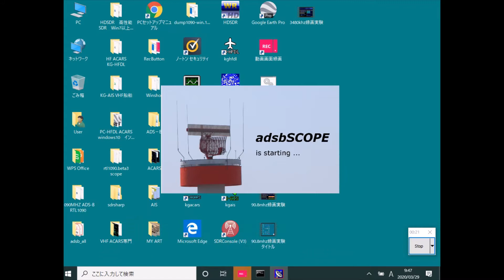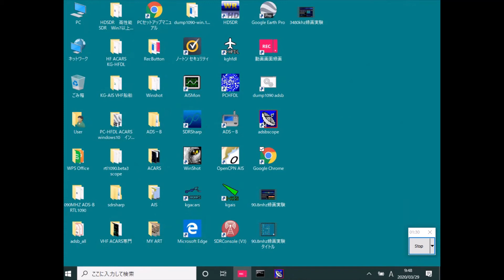ADS- B Dump1090 ADSBscope and Google Map receiving test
ADS-B receiving test
dump1090 and adsbscope software on Windows10.

Googlem map and adsbscope plane map
Planeplotting is well done!

Date:2020-mar 29th